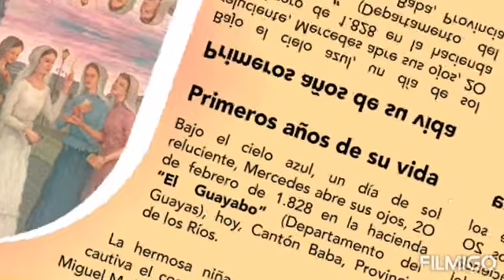Mercedes de Jesus(Infancia)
Marianitas de 💞